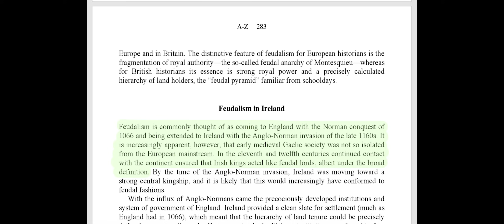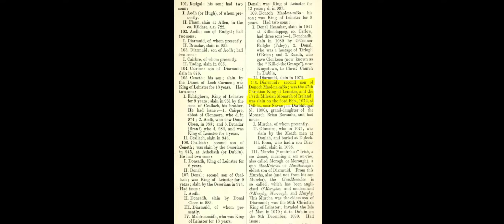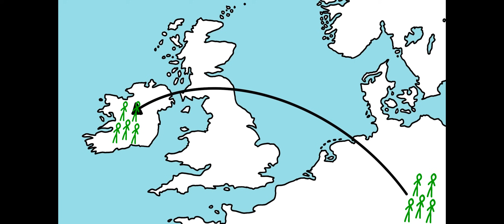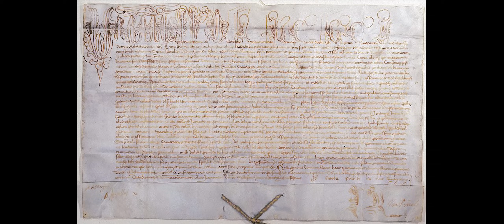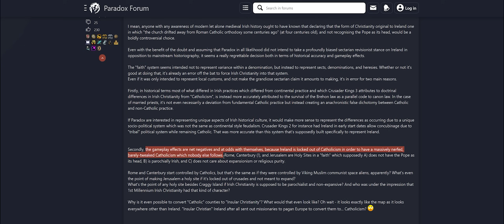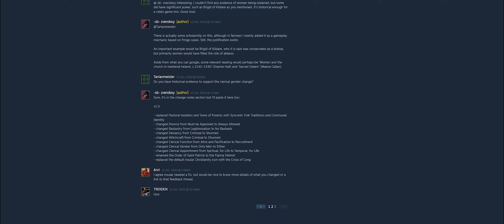How realistic is medieval Ireland in Crusader Kings 3?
Many new players of Crusader Kings start their history with the game on the small and remote island of Ireland, which has earned the kingdom the jesting name of "noob island". In this video, we are looking at how historically accurate Paradox portrayed medieval Ireland, and which of the characters and concepts in the game reflect Ireland's historical reality.